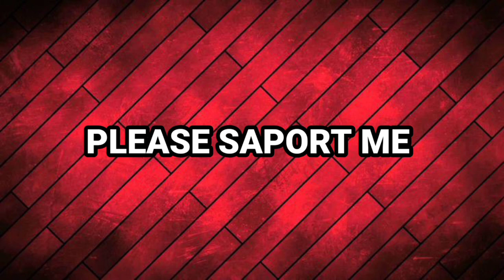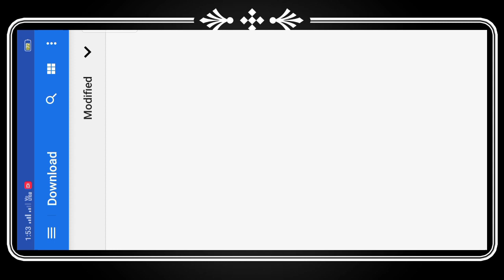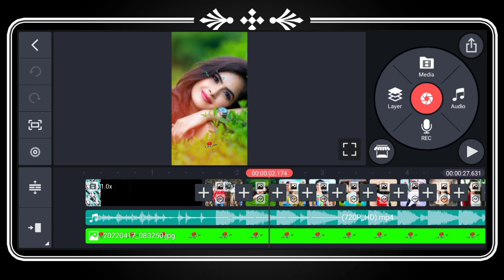New tranding bhojpuri DJ status video editing kinemaster how to status in kinemaster status editing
DON'T FORGET

               🌹🌹 Follow Me 🌹🌹.

This is ranking of youtube Keyboard

Is video me main bataya hu ki Kinemaster app me Full Screen New 2022  Bhojpuri Dj Status status editing  kaise banate hai bahut hi aasani se sikhya hu
no

YOUR QUERY 👇👇👇
new style status video kaise banaye
trending bhojpuri status editing
Love status editing
Love status video kaise banaye
Bhojpuri shorts video status
Status video bhojpuri
Bhojpuri song status video
Bhojpuri video status
Status video kaise banaye mobile se

💦Hastage 💦